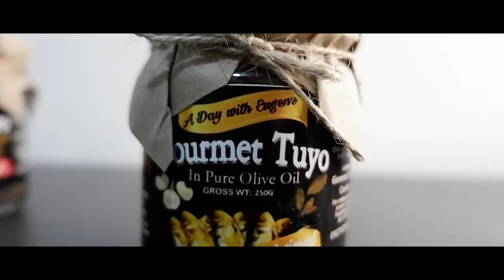ADwE Gourmet Tuyo